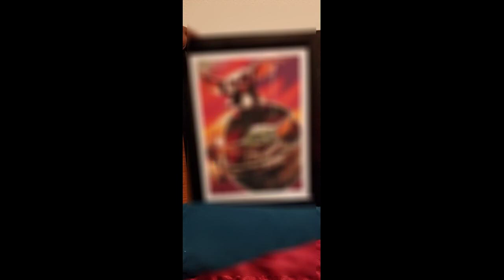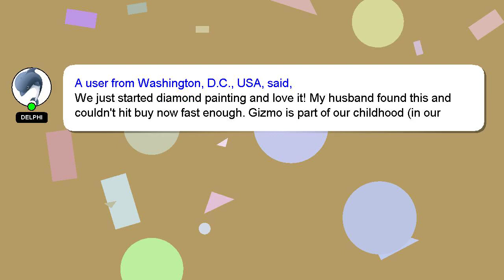FILASLFT Mouse Diamond Painting for Adults ,Mouse Diamond Painting Full Drill , 5D Cartoon Di Review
FILASLFT Mouse Diamond Painting for Adults ,Mouse Diamond Painting Full Drill , 5D Cartoon Diamond
3Om3zjI

FILASLFT Mouse Diamond Painting for Adults ,Mouse Diamond Painting Full Drill , 5D Cartoon Diamond Amazon Product Review

This video will show you amazon product Amazon USA reviews form people who have actually used it, and share theri experience about this Amazon product from USA Diamond FILASLFT Full Cartoon 5D , Diamond Adults Mouse ,Mouse for Painting Drill Painting Diamond. Disclaimer: The information in this video is shown as is without any modification after carefully taking from the public forums.FILASLFT Mouse Diamond Painting for Adults ,Mouse Diamond Painting Full Drill , 5D Cartoon Diamond Affiliate Notice: There is no additional cost to you if you use the linked affiliate link. You won't pay more for this. We included some user reviews and media from the link, so creadits to the link provided and Amazon.com, we have taken feedbacks from the people who have tried the product in this video to make it more informative. A Best Buy with Proper Comparision Diamond Mouse Full FILASLFT Painting for , ,Mouse Diamond Diamond Cartoon Adults 5D Drill Painting Amazon.com product Buy quality. FILASLFTMouseDiamondPaintingforAdults,MouseDiamondPaintingFullDrill,5DCartoonDiamond FILASLFT Mouse Diamond Painting for Adults #,Mouse Diamond Painting Full Drill #,
[ Amazon Product Review : FILASLFT Mouse Diamond Painting for Adults ,Mouse Diamond Painting Full Drill , 5D Cartoon Diamond ]